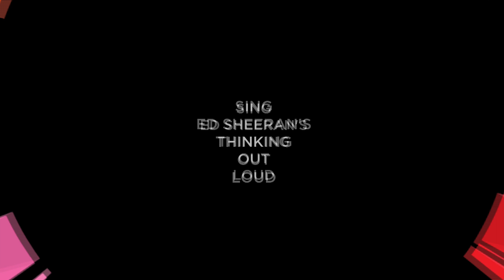MADLOBA! QUICK LESSON IN IRISH 🇮🇪 AND GEORGIAN 🇬🇪 WITH MUIREANN AND GRIGOL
Grigol Kipshidze from home country Georgia met up with Muireann McDonnell from Ireland for a jam session, and to catch up on some useful Irish and Georgian phrases.